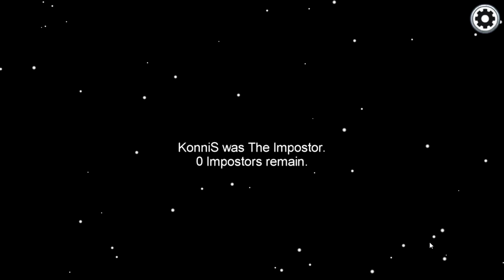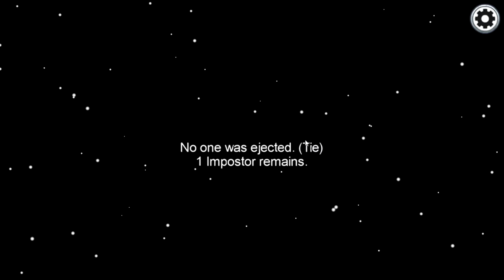KonniS schlechtesten Runden in Among Us